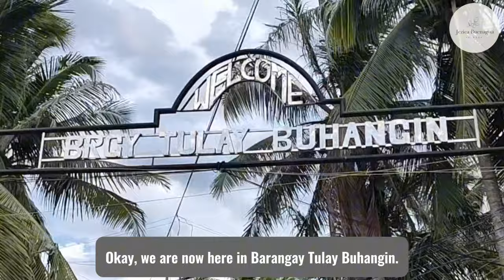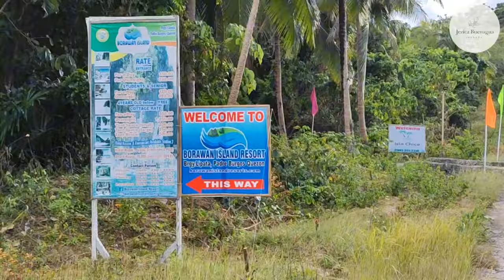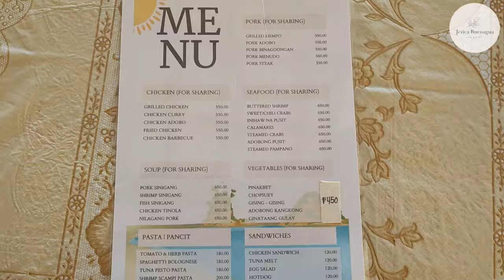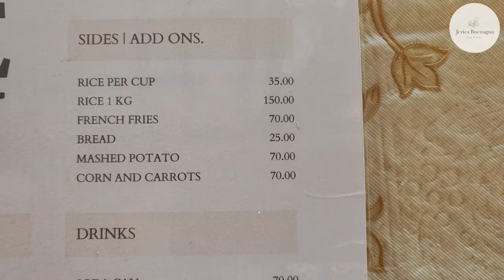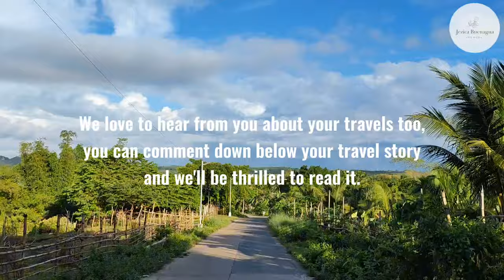BORAWAN WHITE BEACH RESORT PAGBILAO, QUEZON PROVINCE | MOTOCAMPING | HOLY WEEK SPECIAL | MARCH 2024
Hi, All Happy Campers!

I just like to share with you all our Holy week special travel to Borawan Island Beach Resort located in Pagbilao, Quezon Province. I hope you like it guys. If I may ask a little favor, you can also like, comment, share and subscribe to my channel so that I will be thrilled and inspired to make more travel videos in the future.

Have a safe trip and a joyous camping..

BORAWAN ISLAND RESORT

ENTRANCE RATE:

Adult:
For day tour - 150 pesos/head.
For overnight - 220 pesos/head.

Students and Senior Citizens:
For day tour - 120 pesos/head.
For overnight - 180 pesos/head.

**4 years old below are Free of charge**

COTTAGE RATE:
Day tour - 850 pesos
Overnight - 1,250 pesos
Small Tent space - 200 pesos
Large Tent space - 500 pesos

**Hotel rooms and Restaurant is available on Station 3**

Hotel Room - 4,800 overnight (4 pax)
Beach House - 8,000 overnight (8pax)

Note: All prices are subject to change without prior notice.

CONTACT PERSON:

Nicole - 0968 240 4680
Joan - 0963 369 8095 / 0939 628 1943
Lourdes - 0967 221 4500